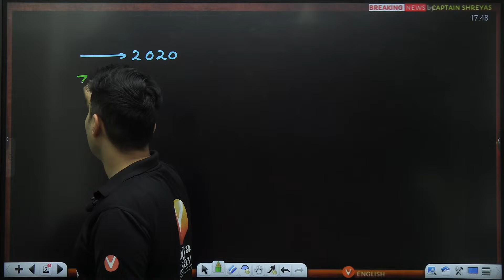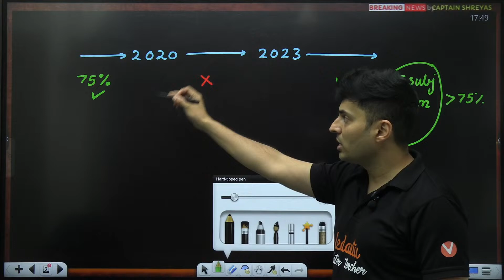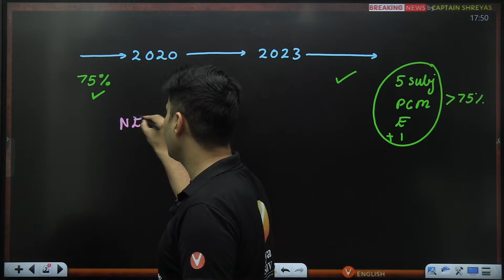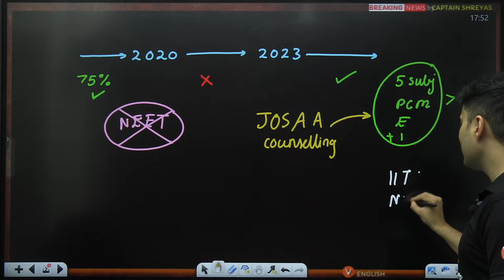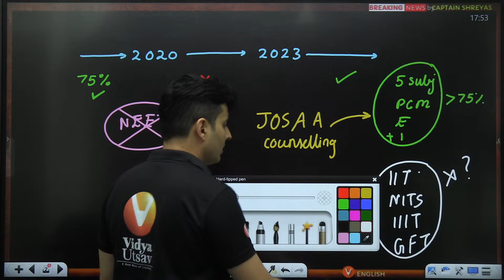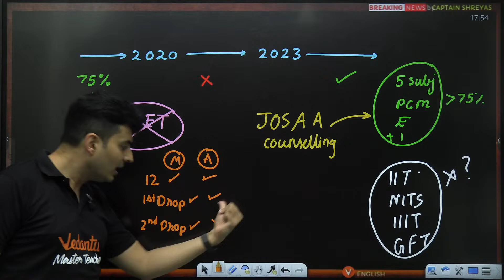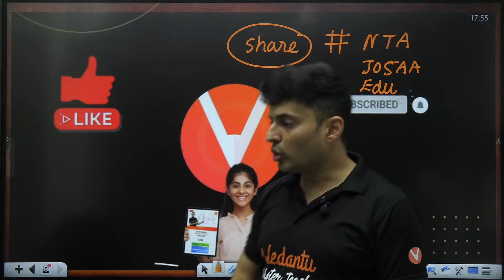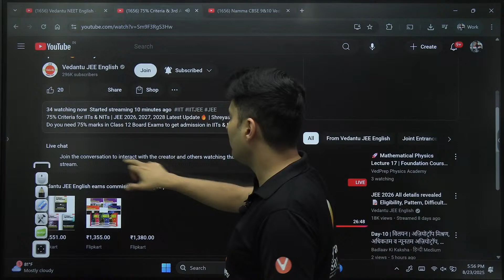75% Criteria & 3rd Attempt IITs & NITs 🤔 JEE 2026, 2027, 2028 Latest Update🔥Shreyas Sir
75% Criteria for IITs & NITs | JEE 2026, 2027, 2028 Latest Update🔥 | Shreyas Sir
Do you need 75% marks in Class 12 Board Exams to get admission in IITs & NITs? 🤔
In this session, Shreyas Sir explains the 75% eligibility criteria for JEE aspirants of 2026, 2027, and 2028, and what it means for your future. 🚀

Start early for JEE 2026- Join our Offline Repeater Batch with up to 90% scholarship – Book your seat now

🎯  Selection Guarantee Program at our Offline Centre of Excellence (COE)